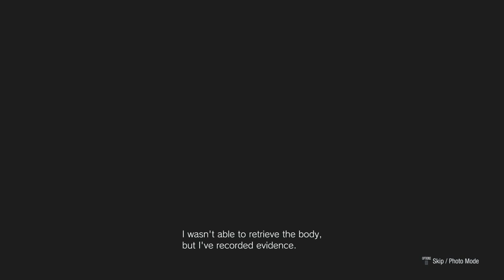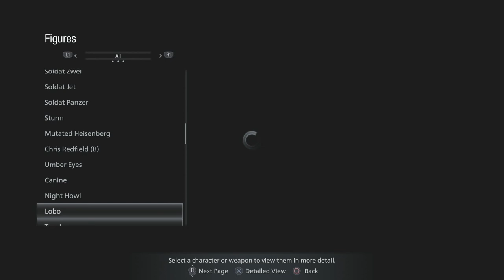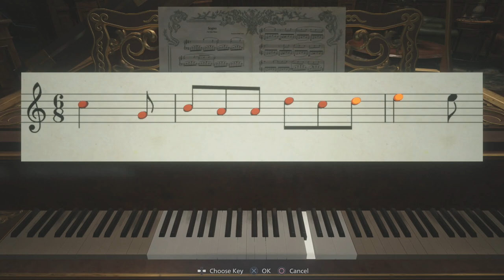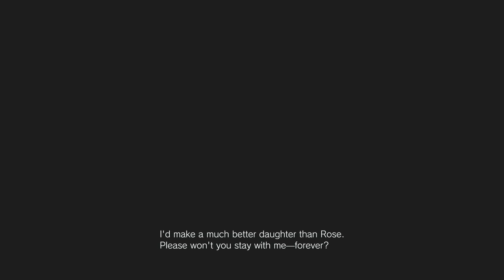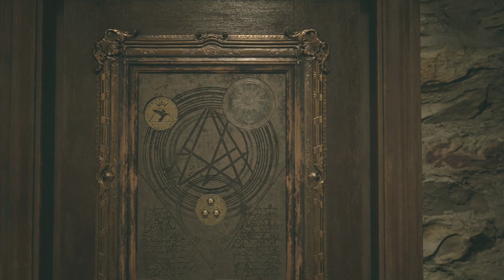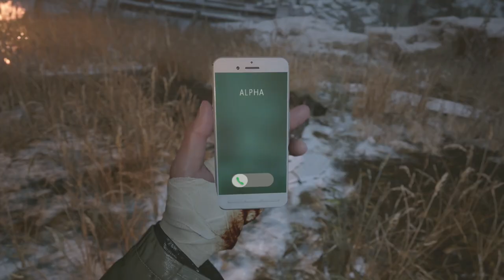Resident Evil 8 Village - PLATINUM SPEEDRUN 07:58:17 World Record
A complete speedrun off the platinum with PSNProfiles used as my time tracker.

This is a link to the PSNprofiles 100% page for RE8 (PS4), at the time of recording, the #1 at 07:23:00 and the #3 at 08:48:00 appear to be illegitimate

For any additional runs, beginner guides, mercs stages broken down for RE8 plus more, please check out my RE8 playlist;